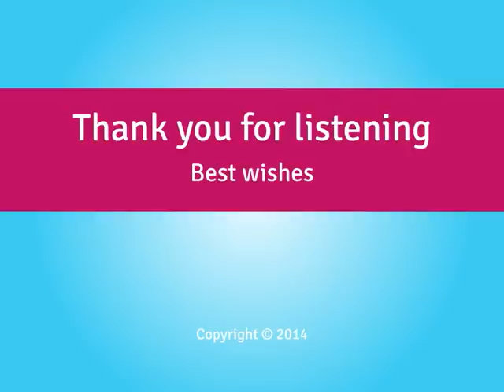Pain Management - Hypnosis Session - By Minds in Unison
Credit line

Background Music: Music from The Self Development Network, in accordance with Copyright Law.